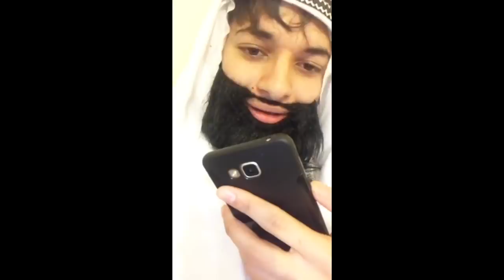Icsmernek a Rocslánokon